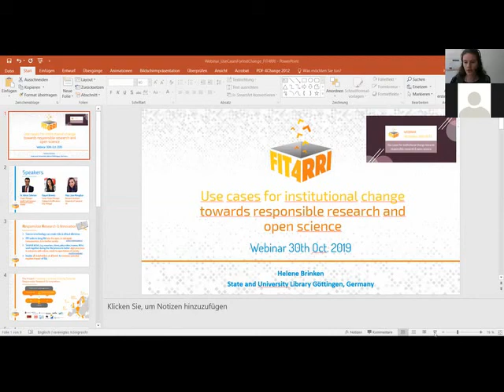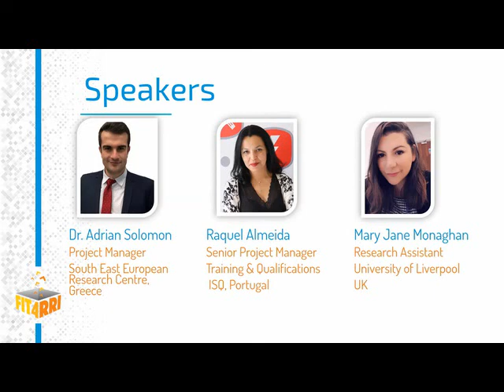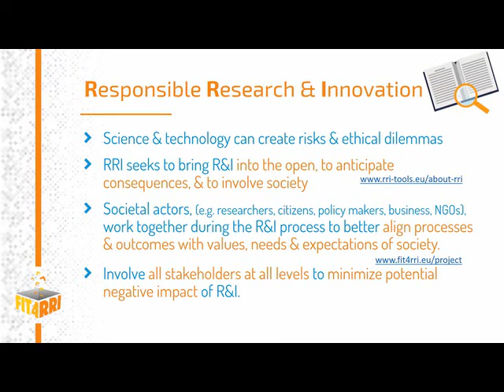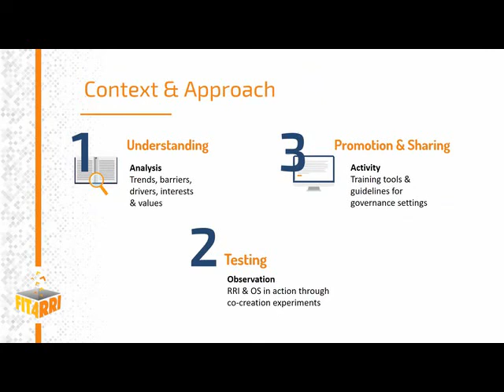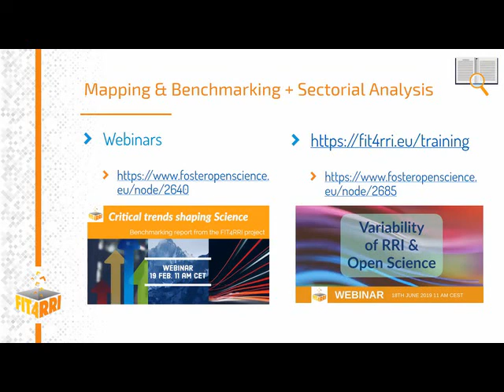Webinar Use Cases Pt. 1 – INTRODUCTION (Helene Brinken)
This is the introduction to the webinar "Use cases for institutional change towards RRI & Open Science – Part I". It is conducted in the framework of the EU-funded project FIT4RRI.

Part I is the first of two sessions in which the conductors of the FIT4RRI co-creations experiments share experiences and insights of engaging quadruple helix actors (academia, industry, government and society) into the design and implementation of research projects. Join the webinar to learn more about how to foster institutional change towards responsible research & open science.

Speakers
• Helene Brinken, Communication officer and training coordinator FIT4RRI, State and University Göttingen, Germany

• Adrian Solomon, Project Manager, South East European Research Centre, Greece, coordinator of FIT4RRI experiment methodology

• Raquel Almeida, Senior Project Manager at the Training and Qualifications Unit of ISQ’s R&D Department.

• Mary Jane Monaghan, Research Assistant at The University of Liverpool, UK, working in the school of Electrical Engineering and Electronics

For details on "co-creation experiments" and the "helix actors" have a look at the resources of the FIT4RRI Guidelines on governance settings for responsible and open science